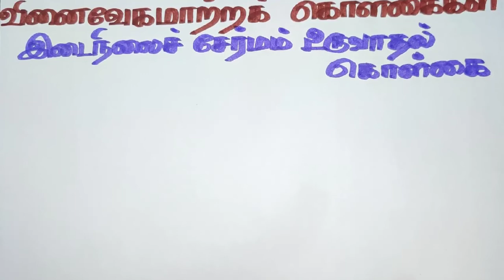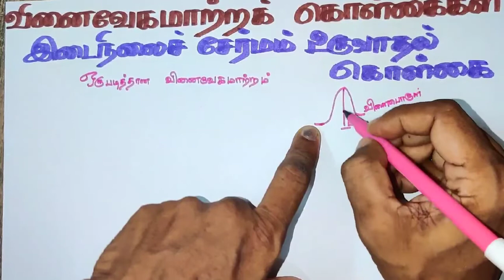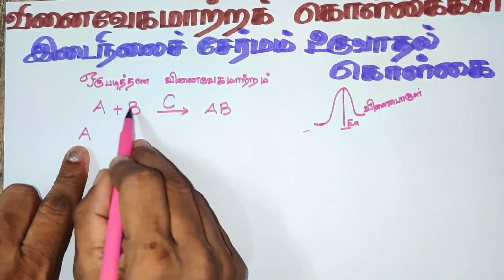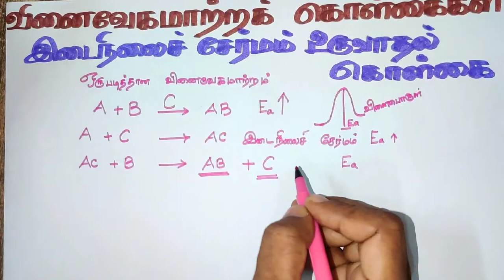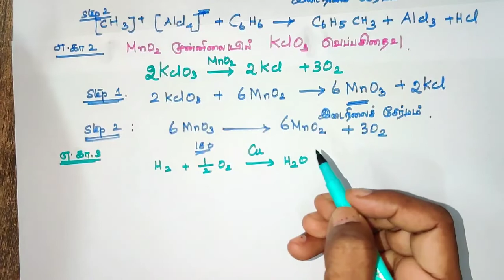இடைநிலை சேர்மம் உருவாதல் கொள்கை/வினைவேக மாற்ற கொள்கை/புறபரப்பு வேதியியல்/12 STD/தொகுதி 2